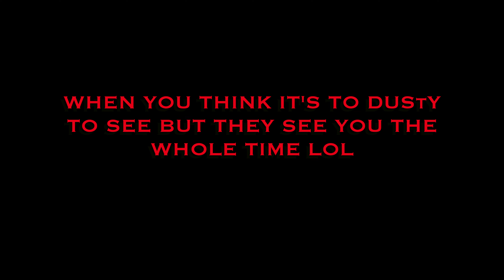ASMR throwing powder, Snow angle and dusty baby powder play. Part 2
Clean up with hands/play 0:00-1:24
Pour/play and throwing powder 1:25-4:43
Clean up with hands/play and throw of powder 4:44-6:20
Pour/play/smacking powder and snow angle 6:24-9:28
Pouring powder on me/smacking powder and play 9:30-11:27
Blooper 11:28 LOL

Make sure you are following my Instagram for more dusty videos! Instagram